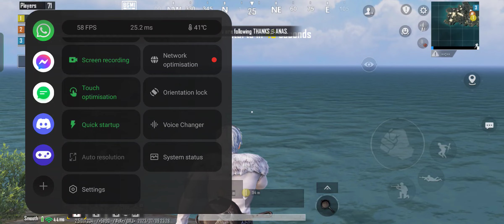10 July 2023